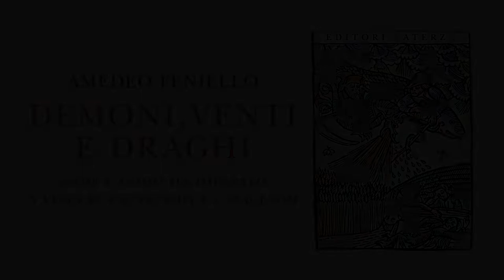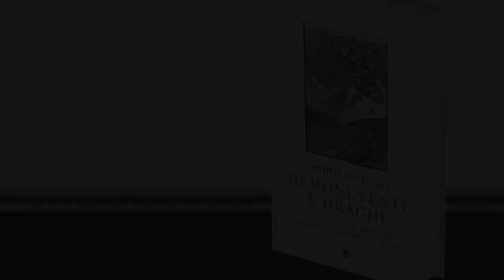Amedeo Feniello racconta ‘Demoni, venti e draghi’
Catastrofi ambientali, epidemie, crisi sociali ed economiche: sembra il 2021, ma è il 1300.

Conosciamo tutti la storia: nel 1300 il mondo venne attraversato da una serie di eventi naturali drammatici e devastanti: pestilenze, inondazioni, piccole glaciazioni, carestie. Eppure non tutto era perduto: le tre grandi civiltà del tempo, quella europea, quella islamica e quella cinese, seppero costruire dei veri e propri ‘paesaggi adattativi’ per affrontare le sfide del momento e creare un nuovo mondo, quello moderno.

‘Demoni, venti e draghi’ di Amedeo Feniello è un libro che ci conduce alla riscoperta di una grande lezione dimenticata che ci viene dal passato, e lo trovate da oggi in libreria e nei principali negozi